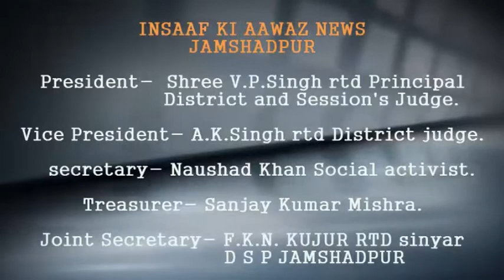इन्साफ की आवाज़ में देखिये टिनप्लेट कंपनी के ठेकाकर्मी मजदूरों की ठेकेदार को लेकर समस्या